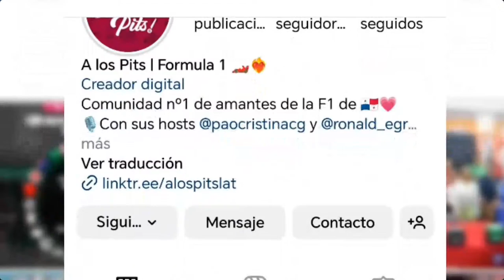PANAMÁ Rumbo al Mundial | Polémica por El Rommel Fernández Estadio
Noticias de Panamá, Guatemala, Costa Rica, Honduras, Nicaragua, El Salvador